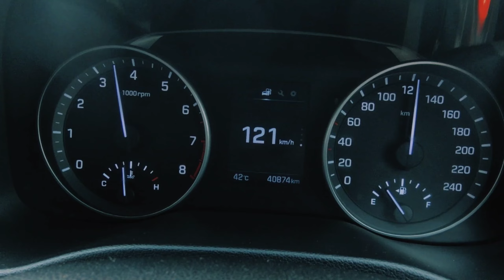Hyundai Elantra 2.0 Petrol Top Speed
This is the fastest car under 20 lakhs